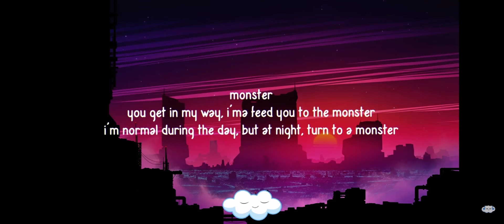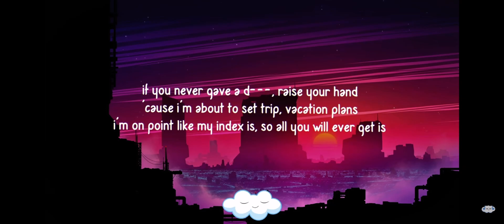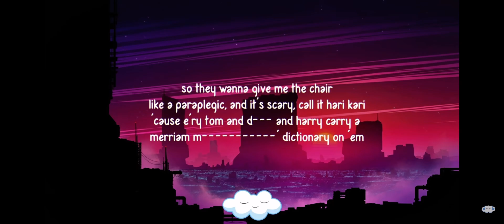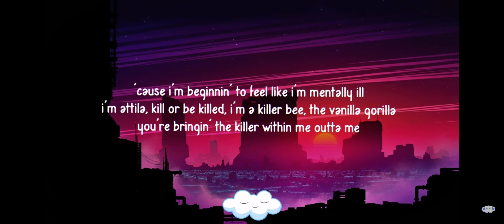Godzilla clean -Eminem